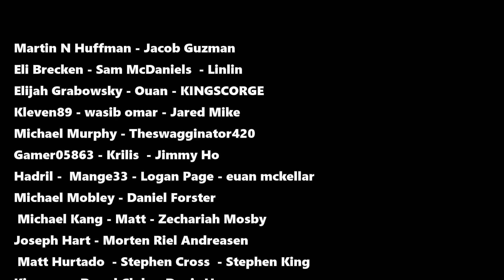SIEGE OF KHAZAD MINES: Dwarves Surrounded by Orcs - Third Age Total War Reforged Gameplay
:D

PA Merchandise